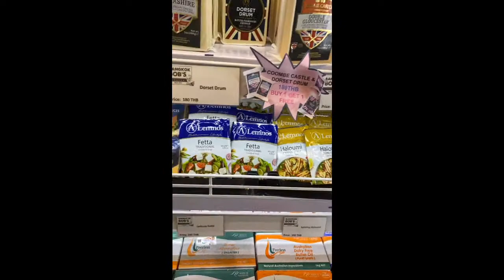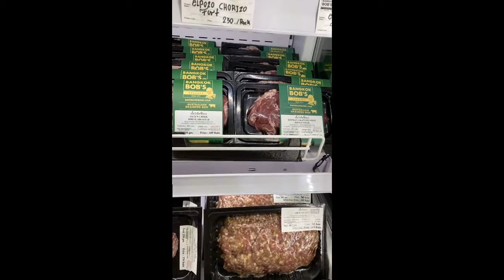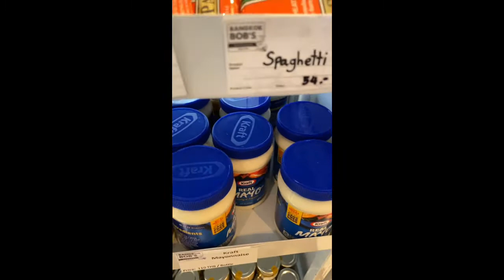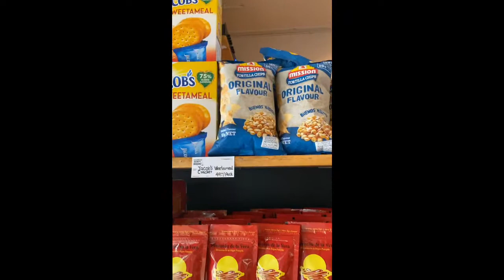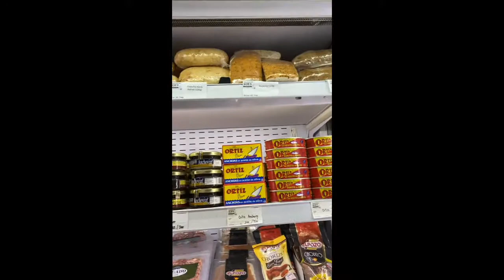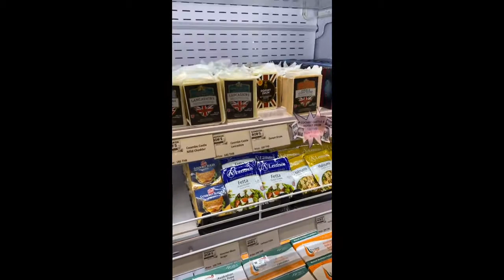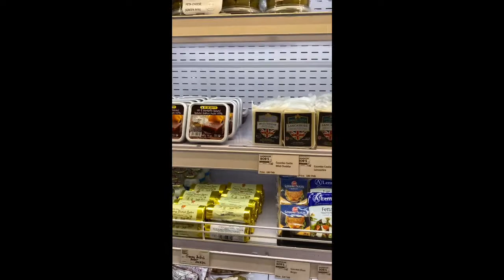Bangkok Butcher and Deli in Sukhumvit 71 Bob's Grill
I live around Sukhumvit 71. I think it has a lot to offer in terms of local Thai food scene and new budding restos. I revisited Bangkok Bob's, this time I just decided to film while doing my errand. I am happy with what I came home with! No sweat since I don't have to go to the mall, I was able to practice social distancing since I came alone at 4 PM. It was raining but my home is just walking distance. They got one of the nicest steaks in Bangkok. Do check em out and let me know your comments! Keep safe mga Ka Happy! 😀♥️🙏